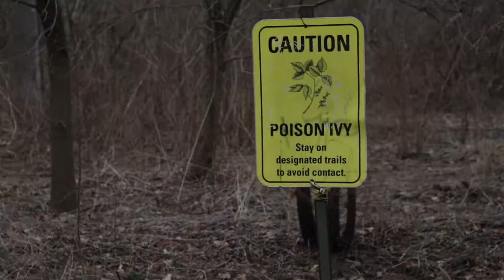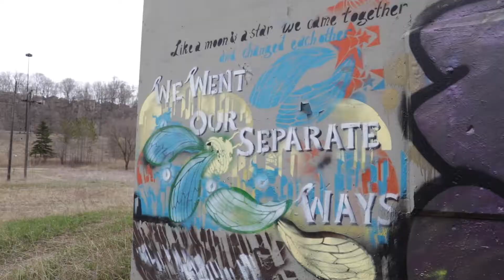TAKE A WALK WITH ME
I've decided to start making YouTube videos again. This is hopefully one of many videos to come. I walked 10.7 km this day lol (Tuesday April 24, 2018).

I shot this entire video with a Canon 80D.